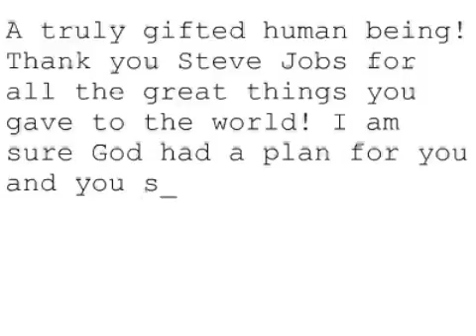Remembering Steve #600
A truly gifted human being!
Thank you Steve Jobs for all the great things you gave to the world! I am sure God had a plan for you and you succeeded in all your tasks. Job well done! God bless you. Rest in Peace.
Anonymous